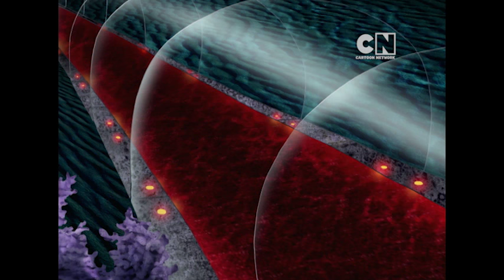Courage the Cowardly Dog - Fishy Business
A tribunal of “fishonaires” deems the family uncivilized and forces them to live underwater as fish. Make sure to check out Planet 1UP, where Nate gets up to some crazy stuff!!